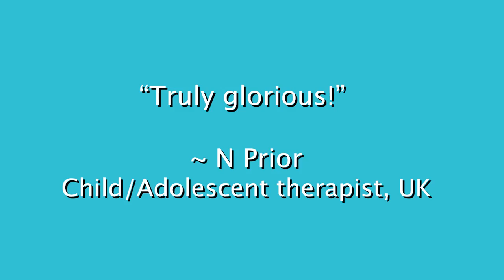Waldorf Publishing - A Rainbow in Her Pocket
by Amanda Jayne

“Have you ever seen a sheep standing tiptoe on the ears
of a very tall giraffe while a crowd looks on and cheers?
And have you seen an owl helping them to tug
a rainbow from the sky, like a multi-colored rug?”

This is the story of Mala the rhino who can’t help feeling blue after her friend moves away. Her friends, an owl, a sheep and a not-so-humble giraffe get together with sun and create a crazumptious plan to show Mala that blue is as beautiful as all the other colors. This colorful story of friendship and love will delight children while encouraging them to embrace their emotions in a healthy way.